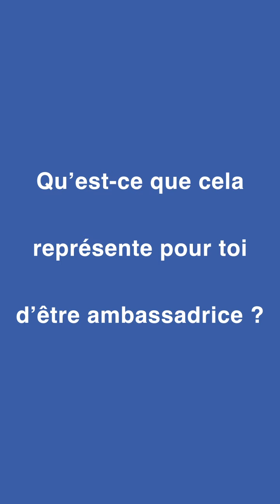Louna ZOPPAS - Club des ambassadeurs sportifs aixois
Découvrez Louna ZOPPAS, 15 ans - Tennis Club

Intégrant le parcours fédéral de haut niveau, Louna ZOPPAS a porté plusieurs fois le maillot de l’Équipe de France de tennis et fait partie des 4 meilleures joueuses françaises de sa catégorie d’âge.
15 athlètes de haut niveau sont chargés de porter l’image de la ville lors des compétitions qu’ils disputent et d’être présents lors de grands événements à Aix-les-Bains. De son côté, la Ville leur apporte un soutien financier versé à leur club.